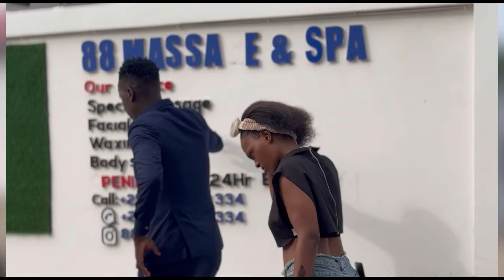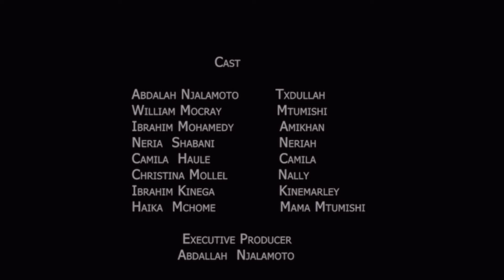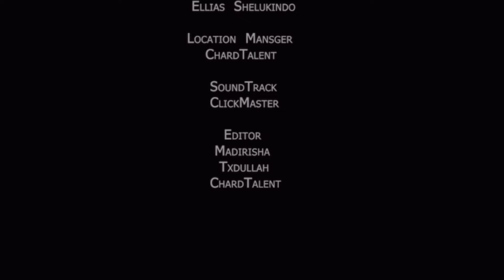SUTI Ep 2